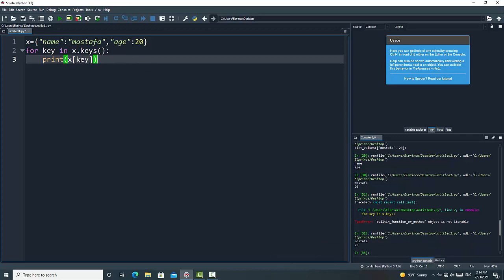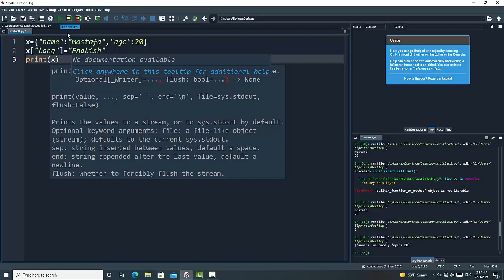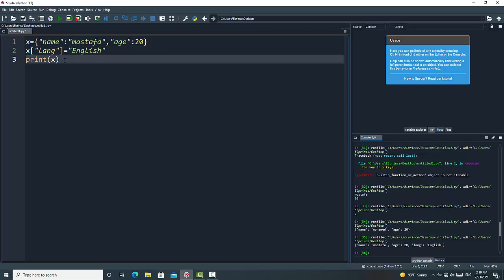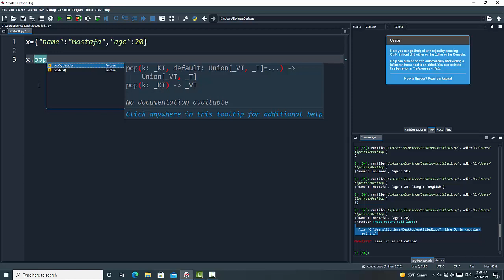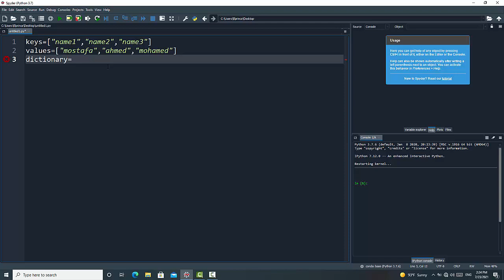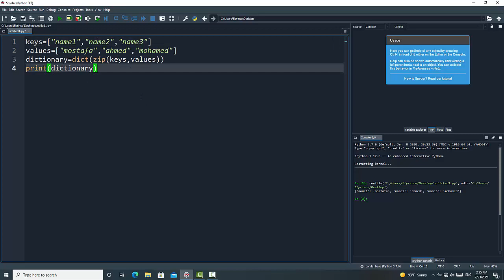48. شرح dictionary |بايثون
في هذا الفيديو سوف نقوم بدراسة ال dictionary في بايثون
يقدمه: مصطفى برنس